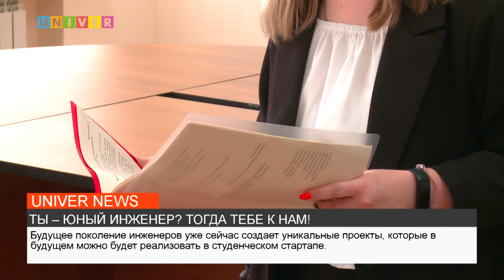ТЫ – ЮНЫЙ ИНЖЕНЕР? ТОГДА ТЕБЕ К НАМ!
В Инженерном институте Казанского федерального университета стартовала 17 Республиканская олимпиада "Кулибины 21 века". Подробнее о ежегодном состязании юных изобретателей расскажет моя коллега Аделина Абдрахманова.